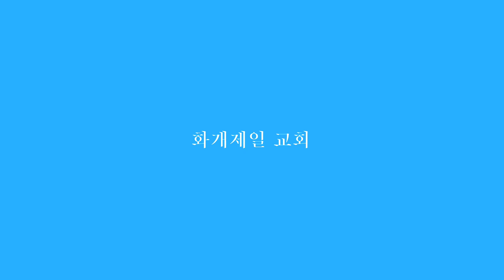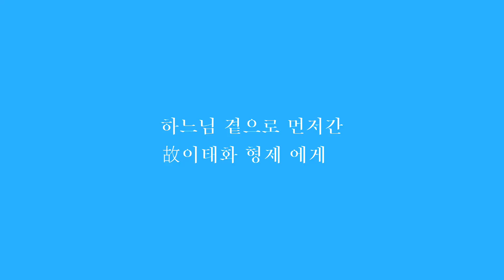나의 동영상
이 비디오 정보: 나의 동영상